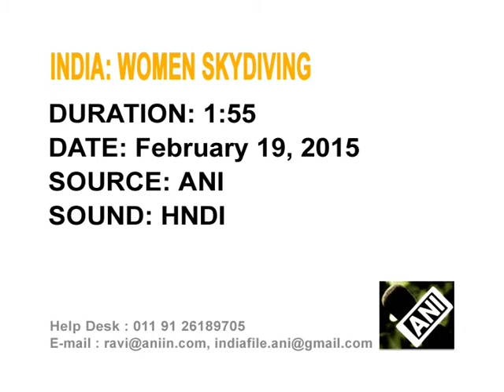19,Feb 2015 - 100 Indian women to sky dive in Australia to create record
19,Feb 2015 (ANI) - In a bid to empower women and create record, 100 Indian women will visit Australia to do tandem skydiving and scuba diving.